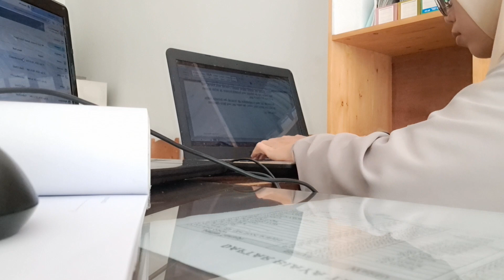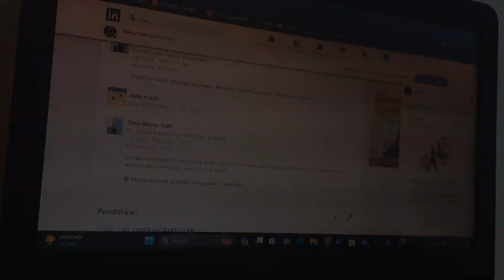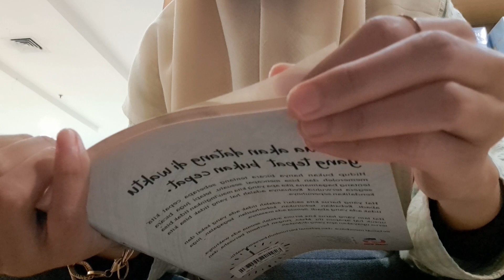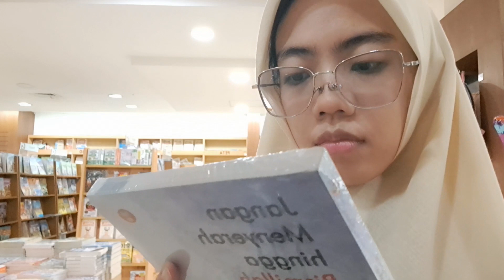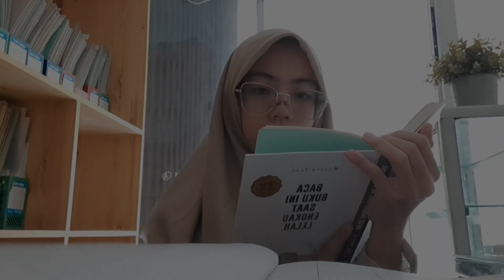day's in my life | random's video | productive day!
fairuz zahra

hari hari menjalani peran sebagai jobseeker ternyata lumayan menguras banyak energi..
disisi lain gw harus tetap waras, semangat dan produktif.

di sela sela keriwehan menjajaki Quarter Life Crisis, butuh bgt healing yg low budjet tentunya hahaha..

iseng masuk gramedia and yaa mata dan kaki tertuju tepat pada rak rak buku self improvement...

buku buku yg gw beli ini nanti nya gw bakalan share ke kalian juga kalo uda selesai baca nya yaaa...

staytuned guys, happy watching...

see u di video video selanjutnyaaaaaaaaa